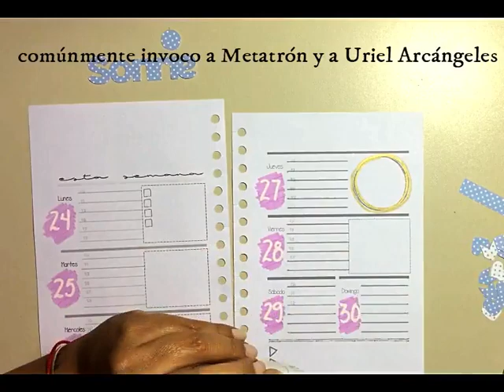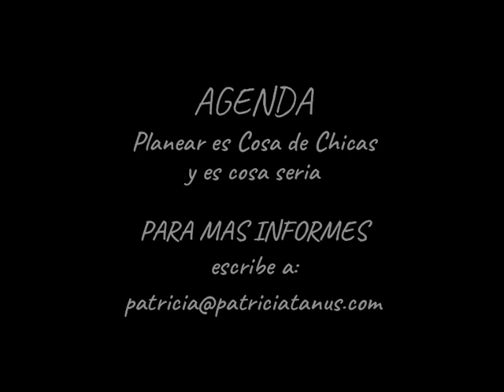Los ángeles, el domingo y yo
LA AGENDA QUE ESTOY UTILIZANDO ES LA AGENDA QUE HE DISEÑADO ESPECIAL PARA CHICAS...
SI QUIERES CONOCER MÁS A DETALLE ESTA AGENDA VE A ESTE VIDEO O VISITA MI SITIO WEB EN LA SECCIÓN DE STORE.